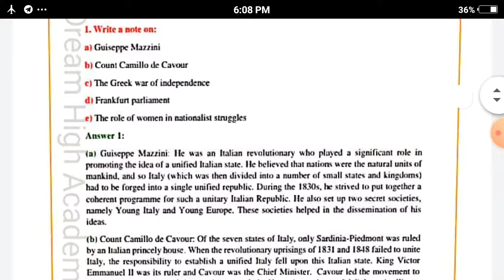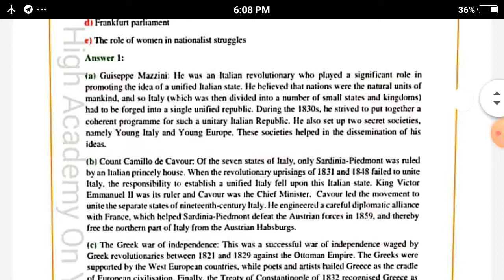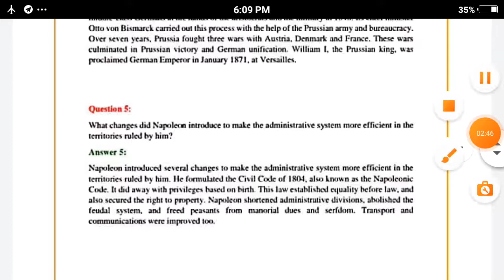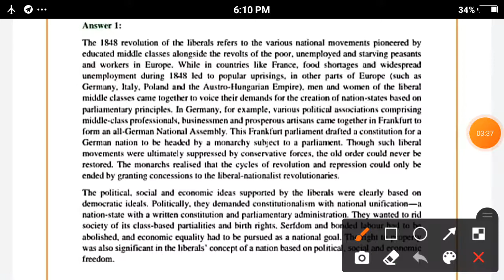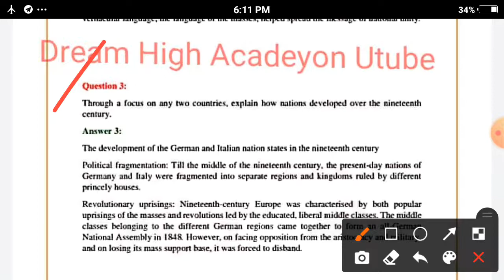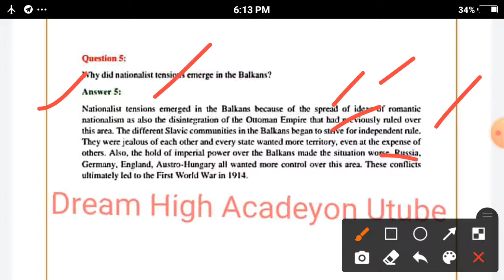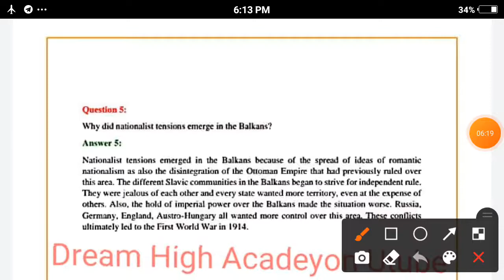Class 10th Chapter The Rise of Nationalism in Europe free Solved Notes .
Jion our telegram channel Dream .H. A